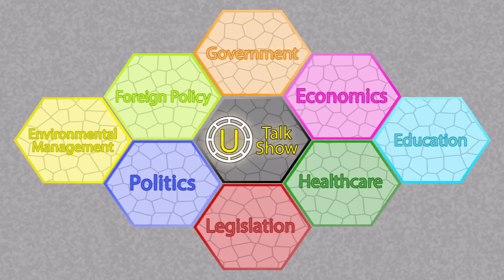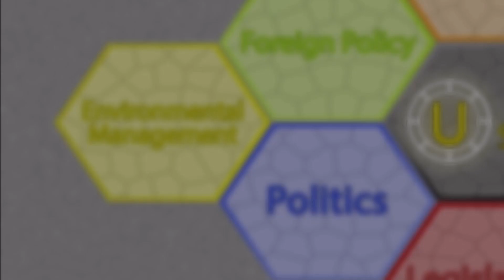U Talk Show | What can the government do to end poverty permanently? Part 1/3